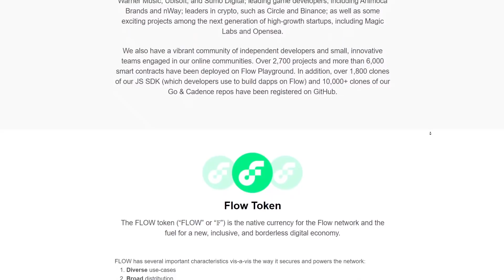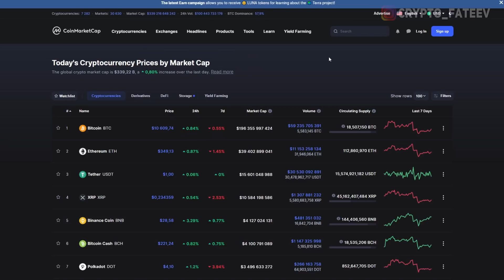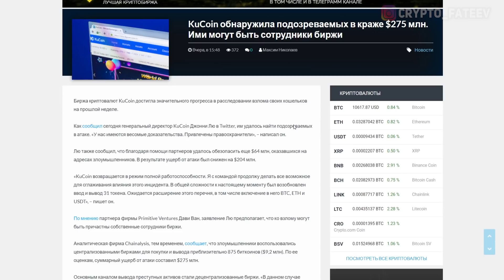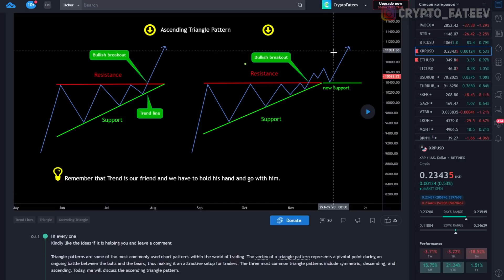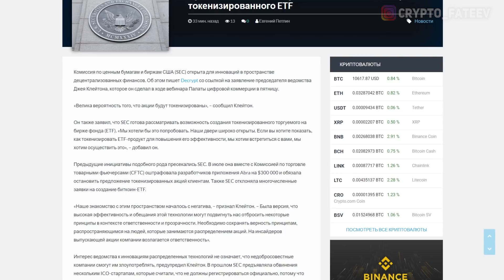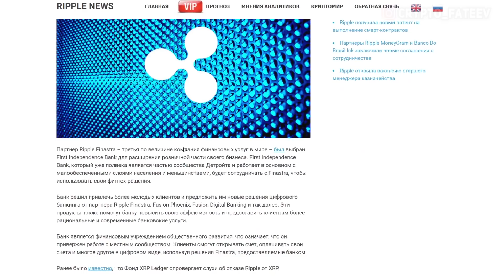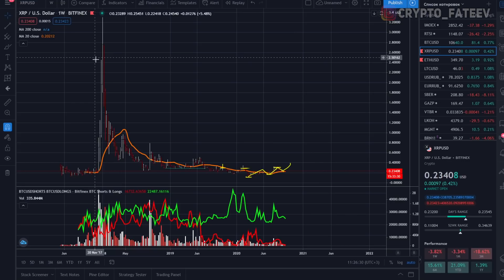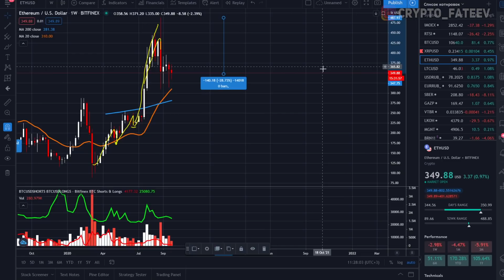RIPPLE XRP НАХОДИТСЯ В ГЛОБАЛЬНОМ НАКОПЛЕНИИ! ЧТО ЗАДУМАЛИ КИТЫ! БИРЖА BITMEX ОБВАЛИТ БИТКОИН 2020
Интересный проект Flow (замена эфира):
(NBA Top Shot early access link)

➤ RIPPLE XRP НАХОДИТСЯ В ГЛОБАЛЬНОМ НАКОПЛЕНИИ! ЧТО ЗАДУМАЛИ КИТЫ! БИРЖА BITMEX ОБВАЛИТ БИТКОИН 2020 ПРОГНОЗ

❷ Председатель SEC допустил возможность одобрения токенизированного ETF;
❸ KuCoin обнаружила подозреваемых в краже $275 млн. Ими могут быть сотрудники биржи;
❹ Пользователи массово закрывают длинные позиции для вывода активов с биржи BitMEX;
❺ Криптобиржа KuCoin намерена возместить 100% убытков пострадавшим от взлома пользователям;
❻ Партнер Ripple Finastra выбран First Independence Bank для охвата молодой клиентской базы.